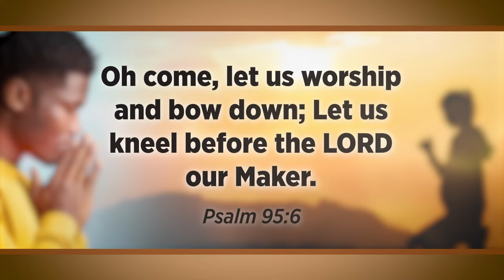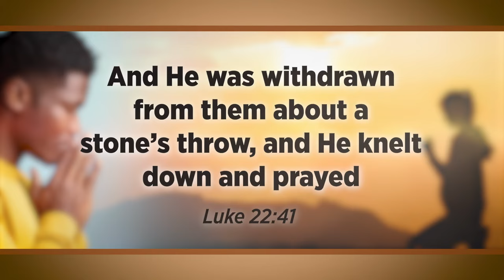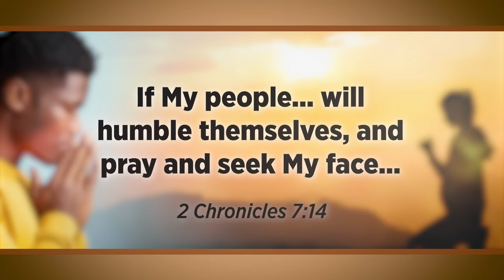Czy konieczne trzeba klękać podczas modlitwy? | Doug Batchelor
Pastor Doug Batchelor omawia zagadnienie modlitwy w pozycji klęczącej. Czy zawsze musimy klęczeć kiedy się modlimy?